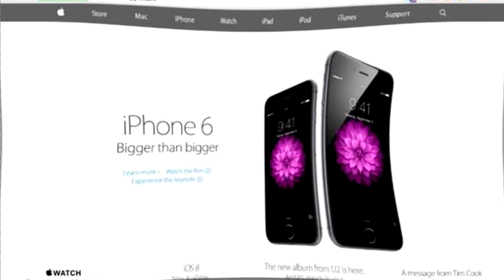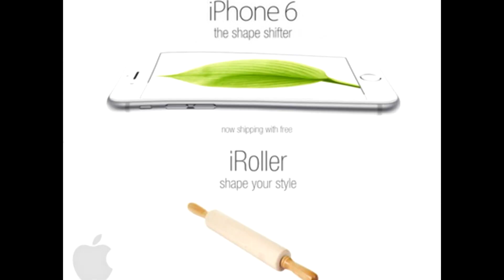APPLE БОЛЬШЕ НЕ ФРУКТ (ПЕСНЯ)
Кавер на песню "VIRALSONG" by Tobuscus

Группа вк (здесь все треки наших песен)